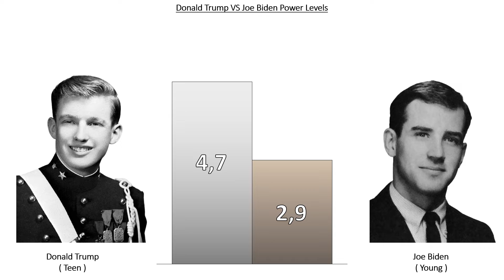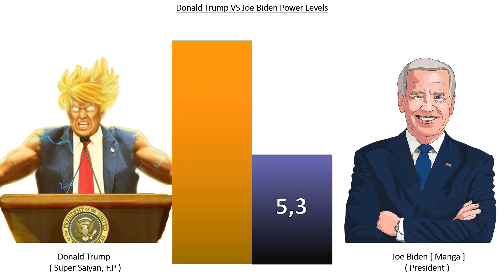Donald Trump VS Joe Biden Power Levels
_________________Subscribe______________________